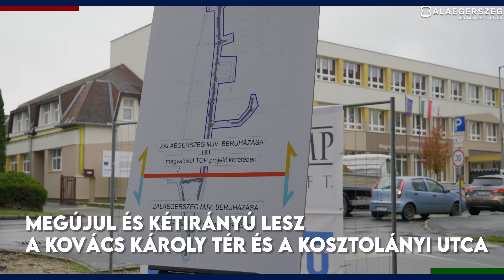Kosztolányi utca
Elkezdődött a Kosztolányi utca teljes felújítása és kétirányúsítása. A nagytemplom felé továbbra is 2 sáv lesz, a kórház felé pedig 1 új sáv. Az első ütem a Balatoni úttól a Hunyadi utcáig 2023. nyár végére készül el 1,8 milliárd forintos beruházással. Türelmet és megértést kérünk!